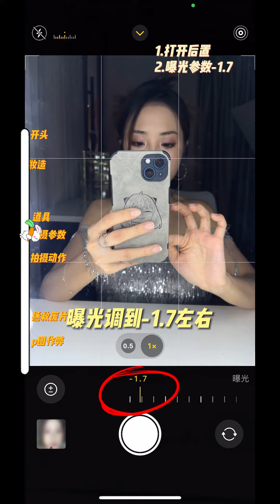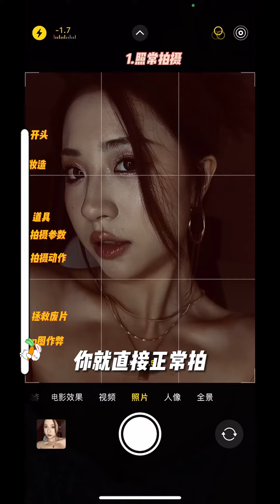【是小野呀】纸醉金迷拍照难？我摇了俩小时还拿不下它？一点都不难！真的超级出片！纸醉金迷拍照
抖音快手小红书 + 搞笑 + 抖音合集 | 是小野呀：纸醉金迷拍照难？我摇了俩小时还拿不下它？一点都不难！真的超级出片！纸醉金迷拍照